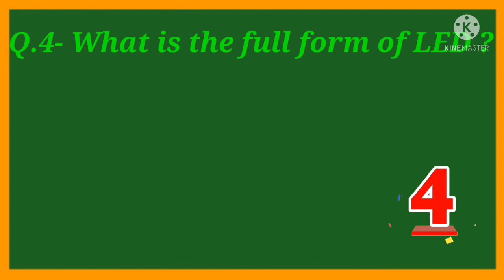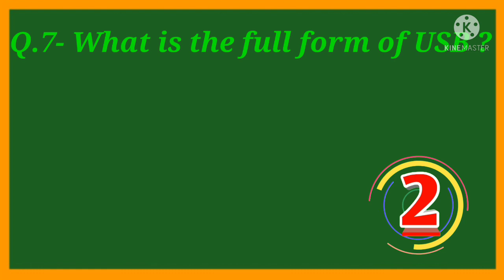Full forms of P.h.D,I.I.T,I.T.I,USB,LCD,PROM,POST,SMPS.(Teach Education)####